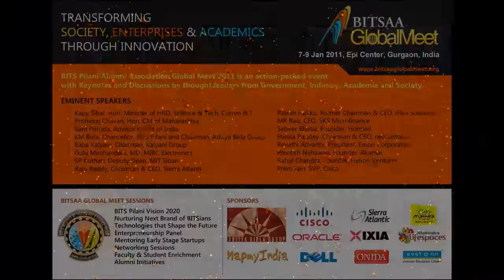BGM 2011 - Promotional Video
Another Promo made for BITSAA Global Meet ; Audio : BGM Anthem, courtesy BGM team